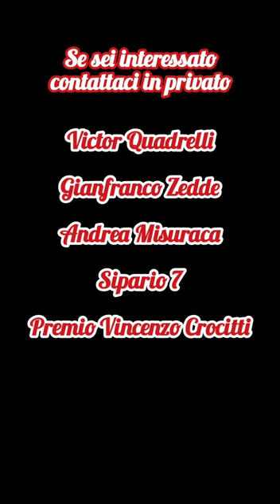"Delitto in Paradiso" - Spot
Vuoi vedere "Delitto in Paradiso" nel teatro della tua città? Contattaci in privato sui social!